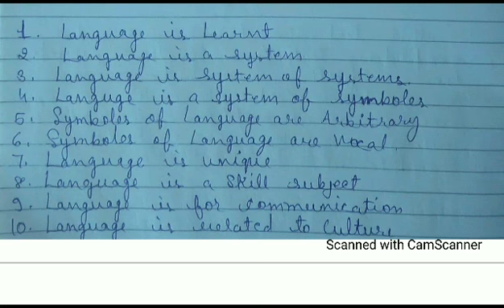REET-2020 {PRINCIPLES OF TEACHING ENGLISH} PART-3.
Reetbharti2020# Megha Pathak#
Reet2020 minimum pass marking
Reet_2020_2_SEP. Reet2020,2SEP.
Reet2020minimum pass marking change